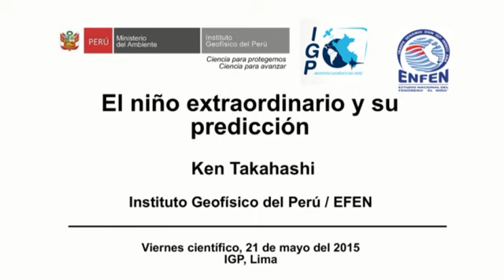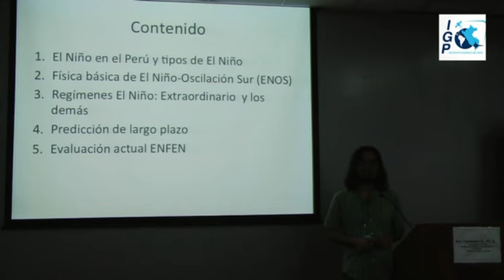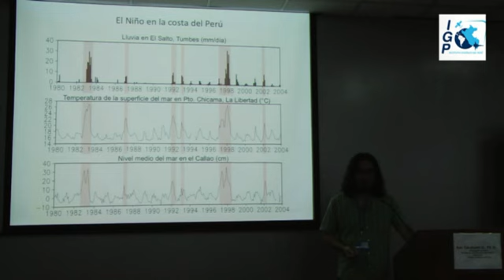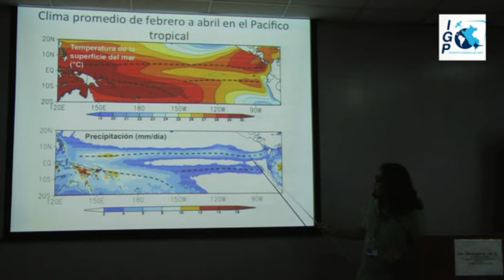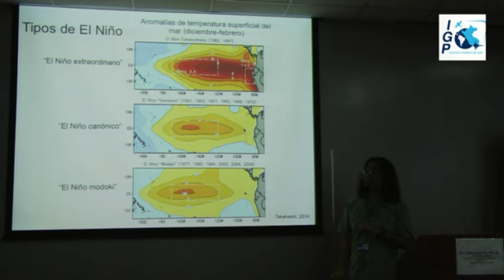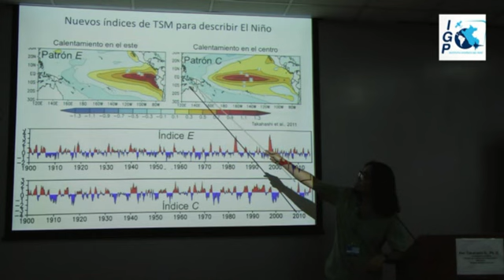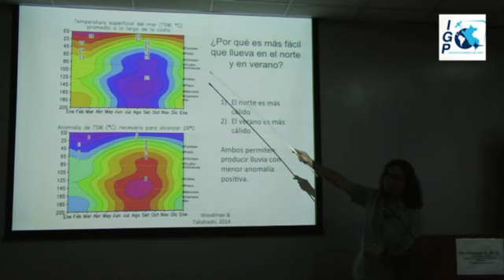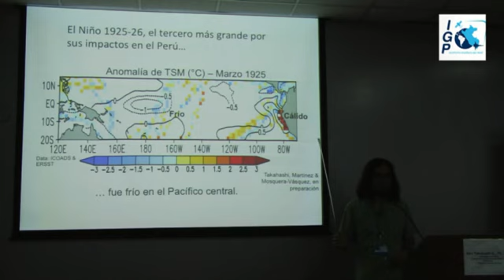"El Niño extraordinario y su predicción" 1/5 - El Niño en el Perú y tipos de El Niño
En el marco del ciclo de conferencias "Viernes Científicos", el 22 de mayo se realizó la charla “El Niño extraordinario y su predicción”, la cual estuvo a cargo del Dr. Ken Takahashi, Director de Ciencias de la Atmósfera e Hidrósfera del Instituto Geofísico del Perú (IGP) y actual coordinador del Comité Técnico del Estudio Nacional del Fenómeno El Niño (ENFEN). Para mayores informaciones, ver también y